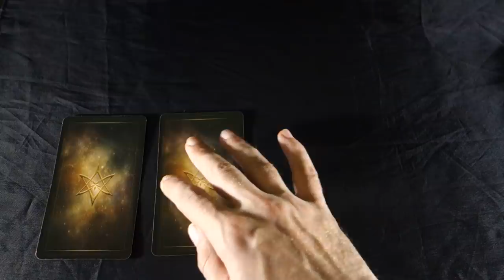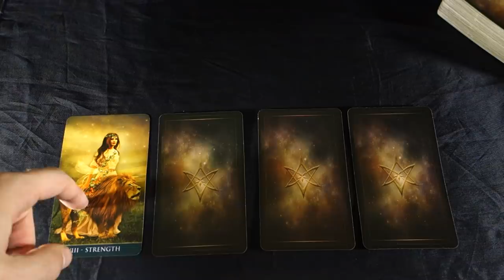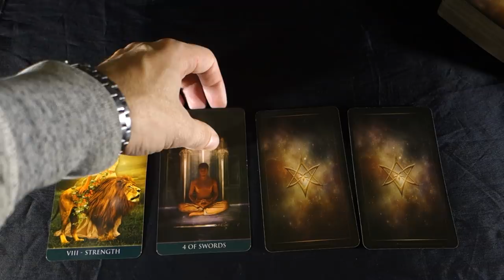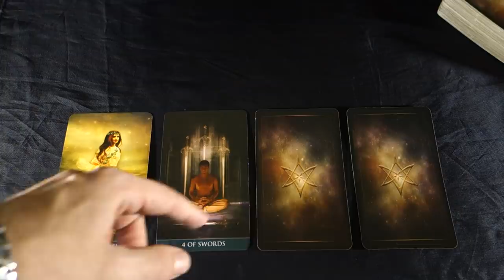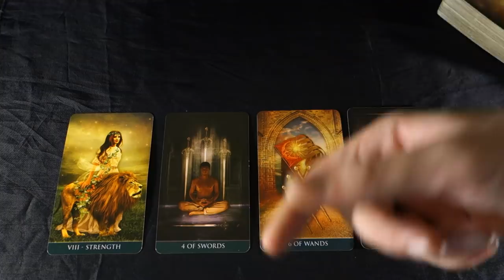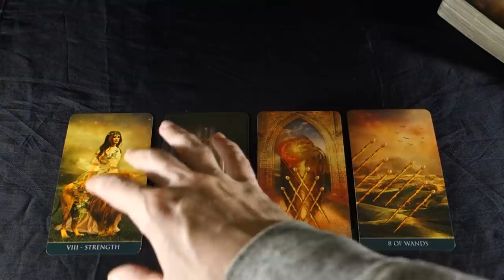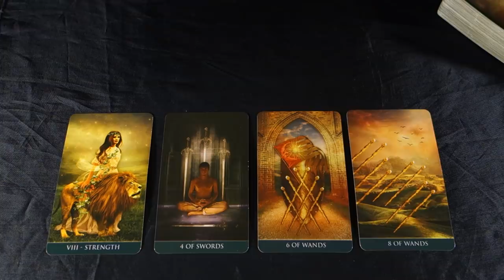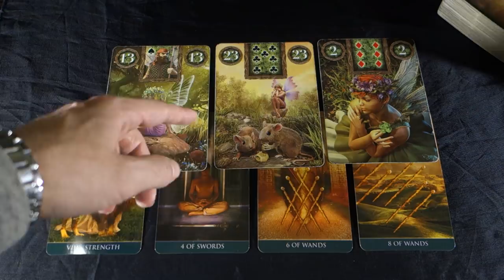PISCES YOU HAVE BEEN WAITING FOR THIS A LONG TIME! Pisces Weekly Tarot Reading November 5-11 2018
PISCES YOU HAVE BEEN WAITING FOR THIS A LONG TIME! Pisces Weekly Tarot Reading November 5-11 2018 For your extended Pisces love and career November 2018 reading just $1.49 for 2 spreads in one video